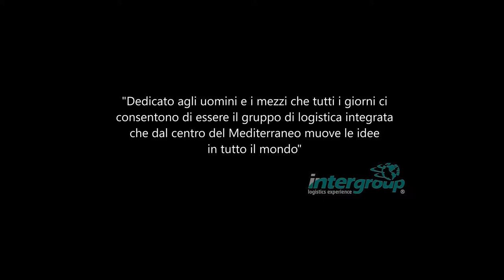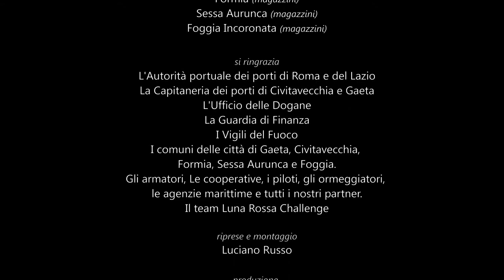intergroup logistics - sugar experience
New promo video